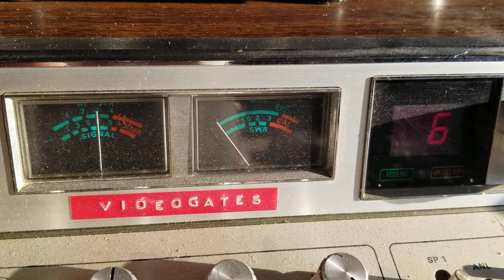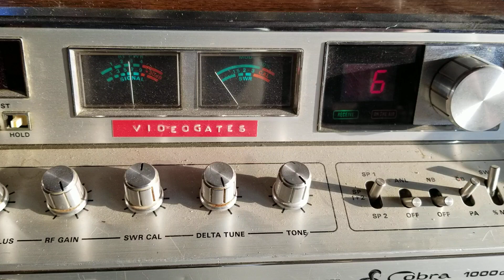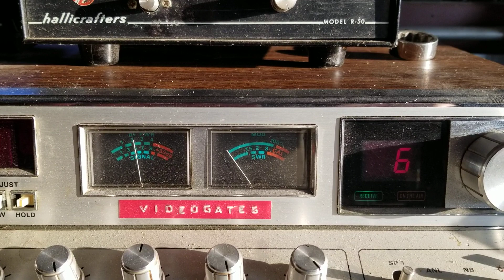Lil Squirt, Supercrazy,23 racine,New kid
Dx Tuesday evening edition my listening radio in my garage in Mississippi